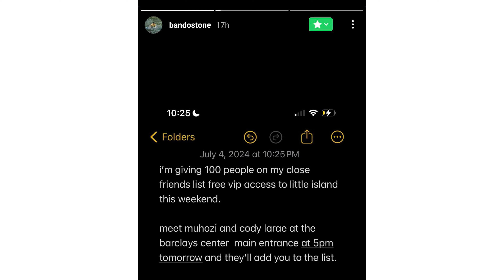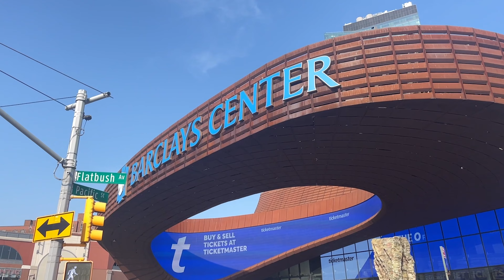Bando Stone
Its really just Atheeth and I waiting in line for a while
we dropped everything to go be in this line actually